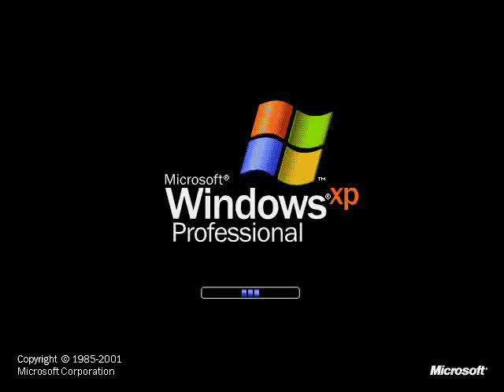3 Windows XP